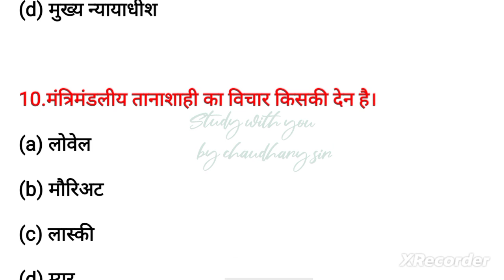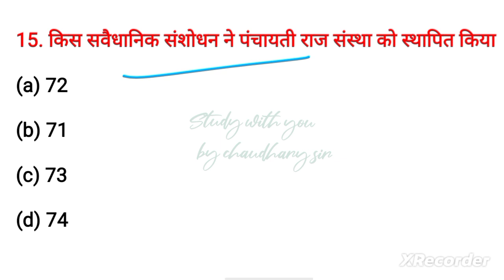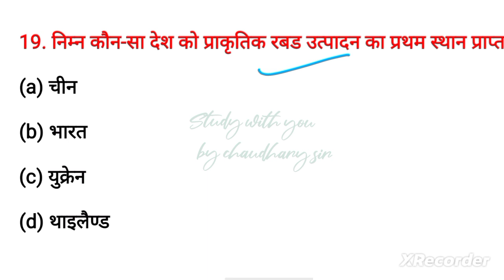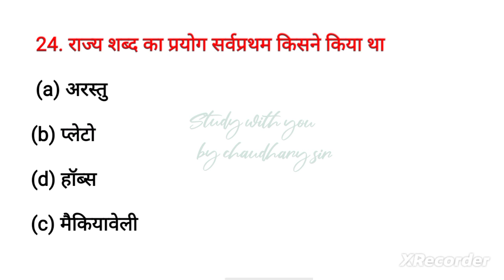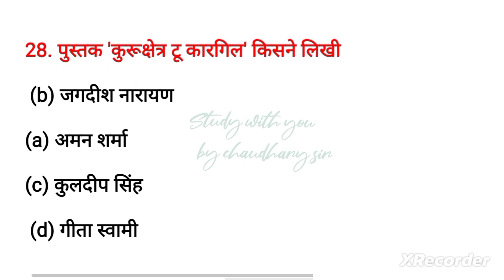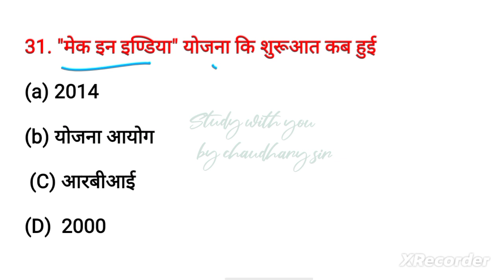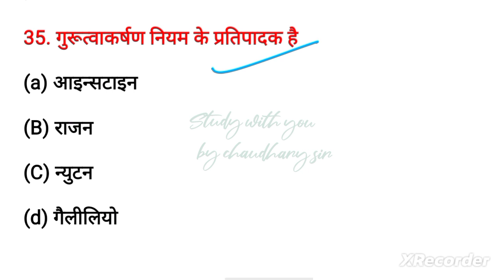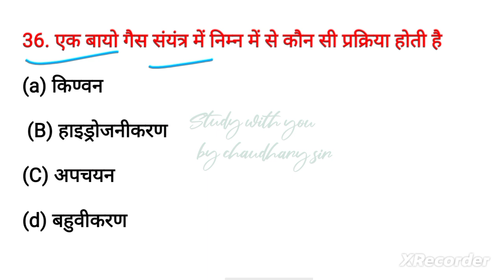SSC GD Exam 2022 | SSC GD GS Practice Set #22 | GS By Anis Sir